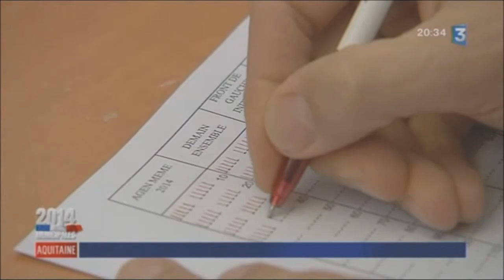France 3 Aquitaine, 1er tour des municipales à Pau 23 03 14 part 01